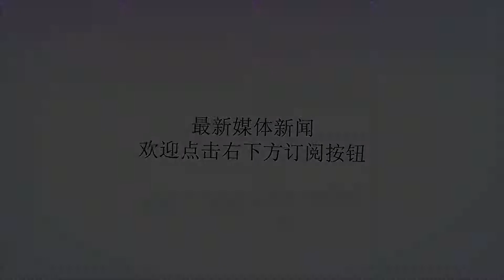一轮齐射200枚核弹头，如此战略利器为何拆成废铁？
谢谢！俄罗斯的战略核潜艇类型比美国的要复杂很多，美国目前就一款俄亥俄级战略导弹核潜艇在役，新的哥伦比亚级战略导弹核潜艇还处于研发阶段，而俄罗斯则拥有德尔塔系列核潜艇、台风级核潜艇、北风之神级核潜艇等多个不同型号。其中台风级核潜艇是最有看点的，因为它是当前世界上排水量最大的核潜艇，其最大排水量可以达到4.6万吨，相当于一艘中型航空母舰。而且台风级核潜艇能够携带20枚P39型潜射导弹，每枚导弹90吨重，可装备10枚分导式弹头，相当于每艘台风级核潜艇就能配备200枚核弹头，其核威慑能力可见一斑。但是排水量堪比航母的台风级核潜艇并没有造很多，它的累计产量只有6艘，这比德尔塔级和北风之神级都要少。而且台风级核潜艇时运不济，其辉煌时期仅仅停留在上世纪80年代，至1989年最后一艘台风级核潜艇服役时，苏联已经到了解体前夕。之后的俄罗斯无法继续维持庞大的核潜艇编队，台风级核潜艇很不幸地成为被淘汰的对象。目前仅剩下服役时间最早的首艇德米特里·顿斯科伊号在役，另外五艘台风级核潜艇，要么已经退役，要么已经拆解，都没有得到保留。俄罗斯选择逐步销毁台风级核潜艇，固然有经济的原因，也有其它复杂因素的影响。台风级核潜艇的规模太大，绝非俄罗斯能够维持的。特别是在P39型导弹出现助推级问题之后，俄罗斯认定P39导弹已经不再适合使用，台风级核潜艇由此缺乏武器支持，只能用于配备常规武器。而随着第三阶段削减战略进攻性武器条约的实施，台风级核潜艇的武器配备也受到了限制，升级台风级核潜艇意味着将要付出比北风之神级核潜艇高两倍的成本，且会受到削减战略进攻性武器条约的制约，所以俄罗斯对升级也失去了兴趣。因此，俄罗斯销毁台风级核潜艇，并非自废武功的表现，而是在一系列影响因素共同作用下做出的决策。俄罗斯现在新研发的北风之神级战略导弹核潜艇已经有多艘入役，这种核潜艇满载排水量约为1.7万吨，艇上有16具D30型发射器，可以配备射程8000至10000公里的布拉瓦弹道导弹。虽然在导弹携带量和潜艇规模等方面有所调整，但北风之神级战略核潜艇的整体作战实力并不比台风级核潜艇弱，特别是导弹技术和静音设备、声呐系统的升级，使得北风之神级战略核潜艇的战斗力得到了提升。而且在运营效益方面，北风之神级战略核潜艇也远远优于台风级核潜艇。台风级核潜艇虽然强大，但它毕竟已经过时，被北风之神级战略核潜艇取代是必然的。